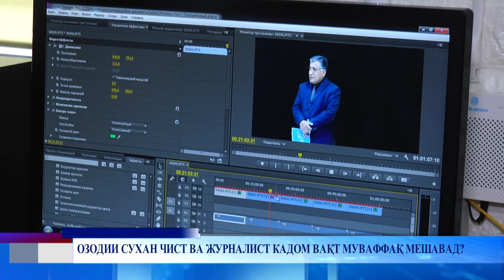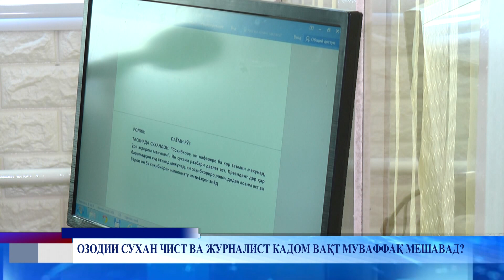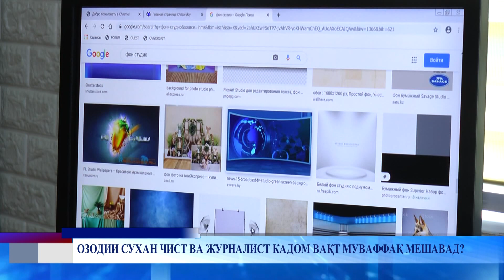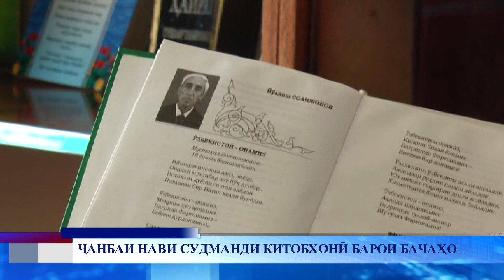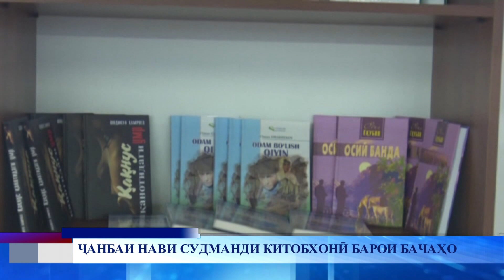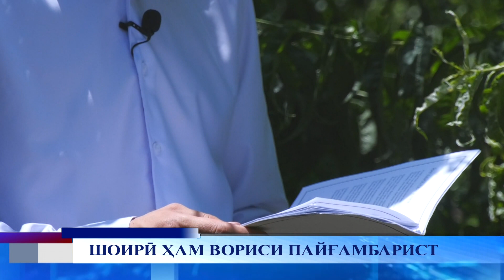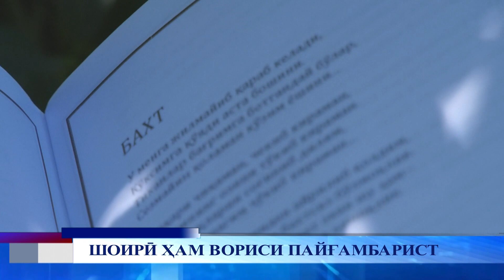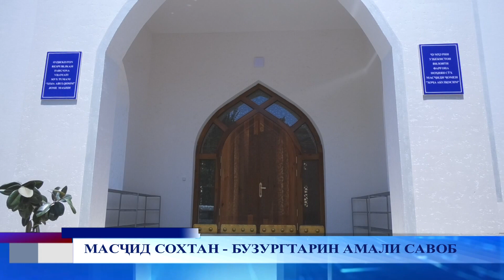паёми руз 30 06 2023